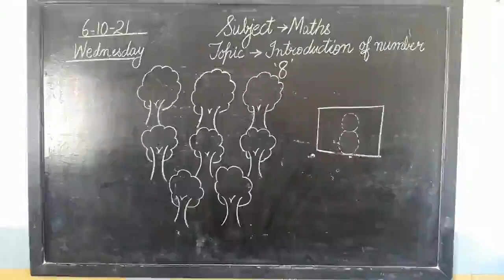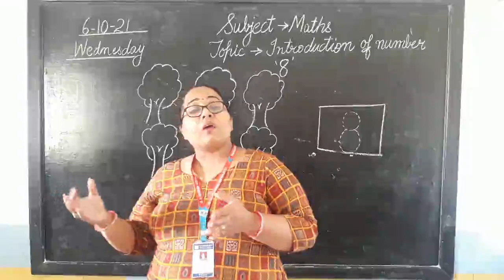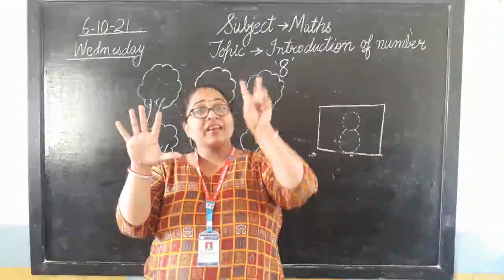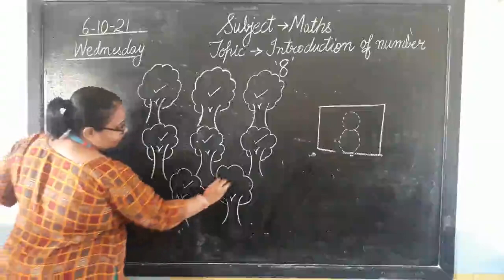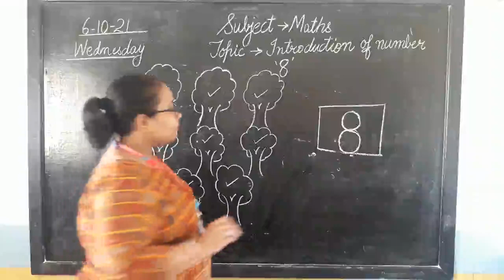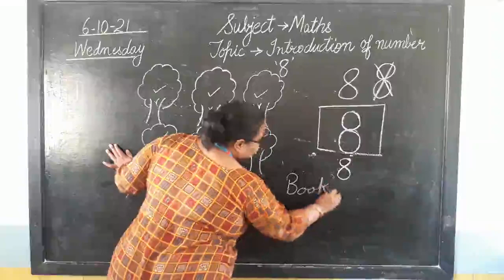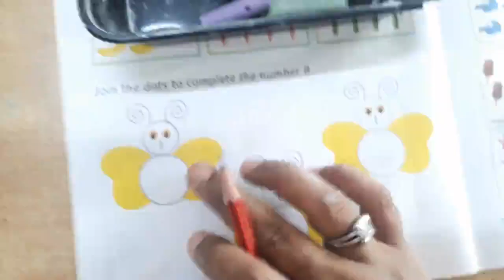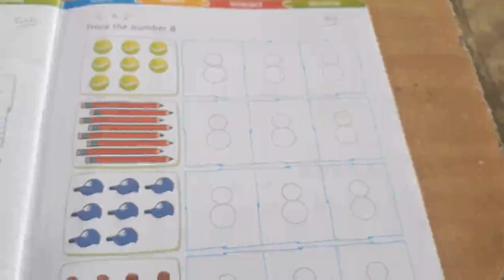06 10 2021 Maths Introduction of number 8 Nursery Vani